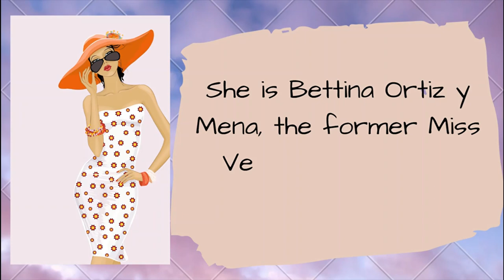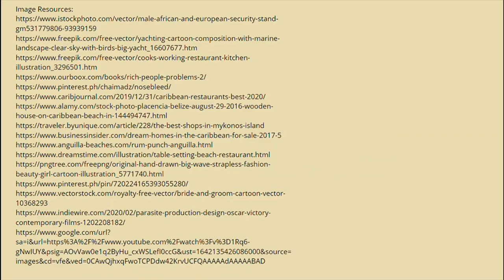21st Century Literature: Digital Picture Story (Rich People Problems)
App used: Canva
Screen recording: Laptop
Editing app: Video Editor